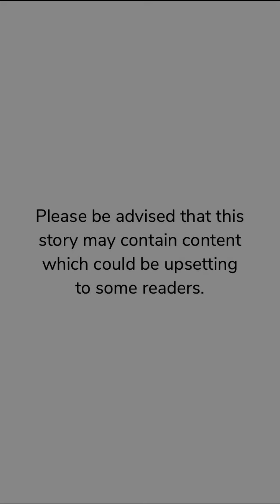Criminal Temptations (Part 39) Episode Choose Your Story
Criminal Temptations Episode 39

Aurora goes undercover in high school to bag the most wanted don, turns out he's her sworn enemy. Committed to her duty, will she fall a victim to this fatal game of love and lust?

Credit: Aditi G
Author’s IG: @aditistories_